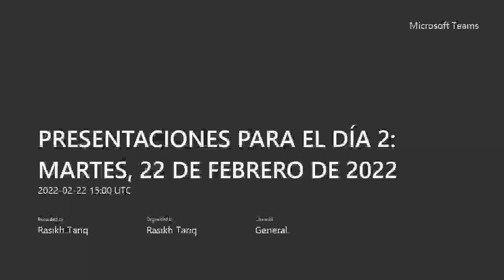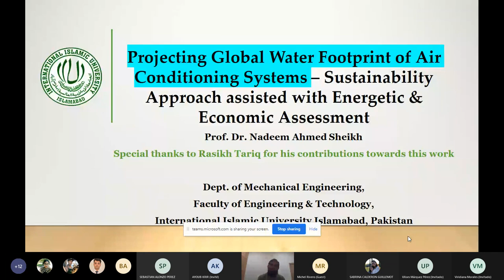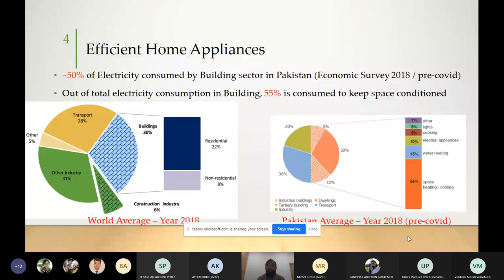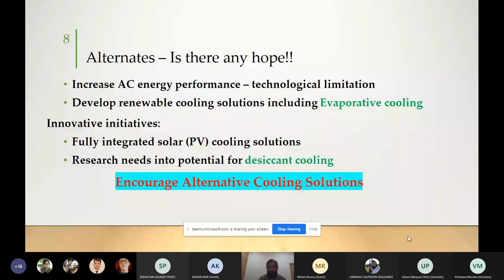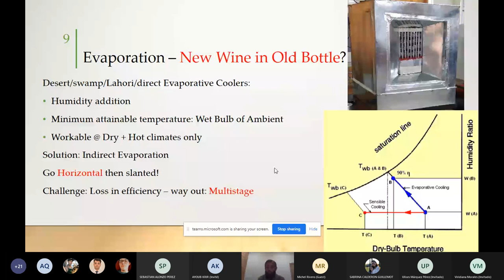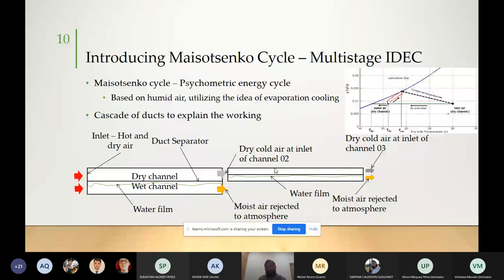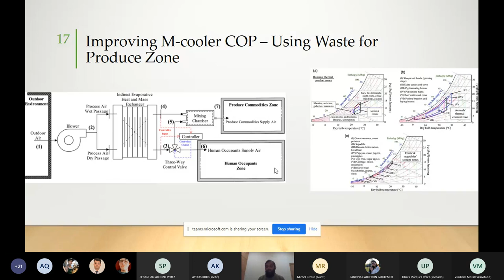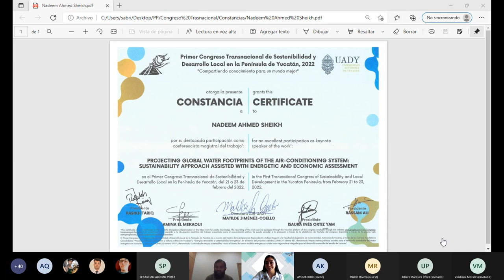Projecting global water footprints of the air-conditioning system, Nadeem Ahmed Sheikh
Projecting global water footprints of the air-conditioning system: Sustainability approach assisted with energetic and economic assessment, Nadeem Ahmed Sheikh